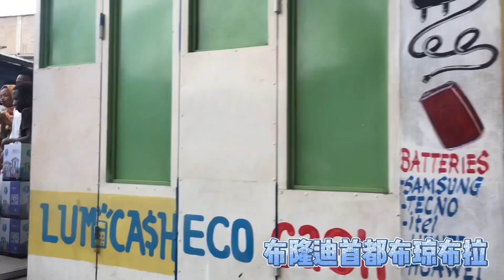布隆迪🇧🇮首都布琼布拉 Burundi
飞到布隆迪转了下首都，没啥旅游景点可以玩的，市场那边人很多很乱，在那呆了一整天就坐长途去卢旺达🇷🇼首都了。要是去那边可以带些二手衣服啥的给当地人，那很穷。
Stopped by Burundi Bujumbura for a day before heading to Rwanda Kigali.